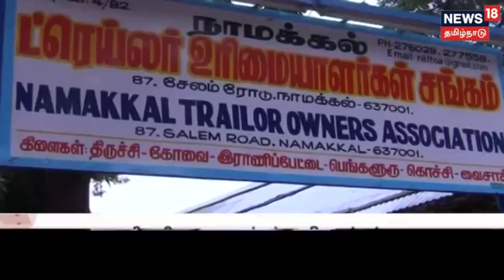மத்திய அரசுக்கு எதிரான நம்பிக்கையில்லா தீர்மானம் மீது இன்று விவாதம்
மத்திய அரசுக்கு எதிரான தெலுங்குதேசத்தின் நம்பிக்கையில்லா தீர்மானம் மீது இன்று விவாதம் நடத்தப்பட்டு வாக்கெடுப்பு நடத்தப்பட உள்ளது.